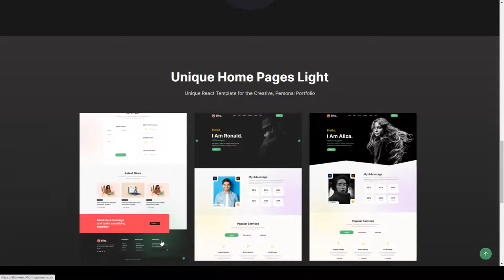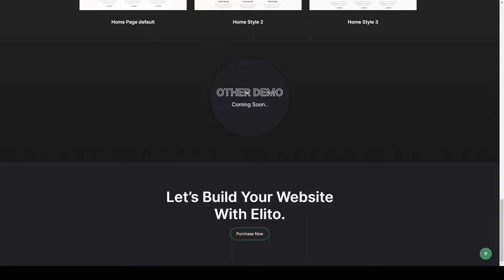Elito - Creative Portfolio React Template responsive modern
ThemeForest Files Included Sass Files, JS Files

 Columns 4+

 Layout Responsive

 Tags agency minimal, business card, clean, creative portfolio, cv, dark, freelancer, modern, onepage, personal portfolio, professional portfolio, react, responsive, resume, vcard